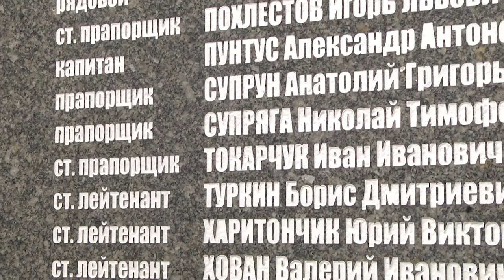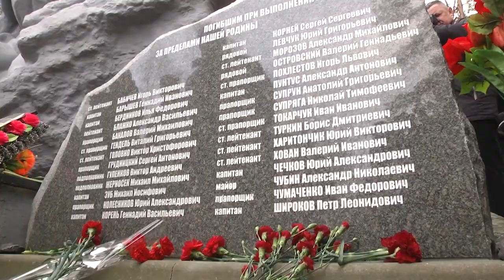2022-02-15 г. Брест. Митинг-реквием. Новости на Буг-ТВ.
А. Мелишкевич. А. Воронин
Митинг-реквием, приуроченный к 32 годовщине вывода войск из Афганистана.
15-ое февраля - скорбная и в то же время героическая дата вошла в нашу жизнь не так давно.  33 года назад советские войска покинули Афганистан, на территории которого почти десять лет офицеры и солдаты проявляли стойкость и мужество, оставаясь верными боевой присяге, воинскому долгу. Эта война, как и многие другие боевые операции в горячих точках планеты, принесла много горя в белорусские семьи. Сегодня боль отцов и матерей, вдов и детей, чьи родные не вернулись из зон локальных конфликтов, разделили жители города Бреста, почтив память о них минутой молчания на традиционном митинге-реквиеме.